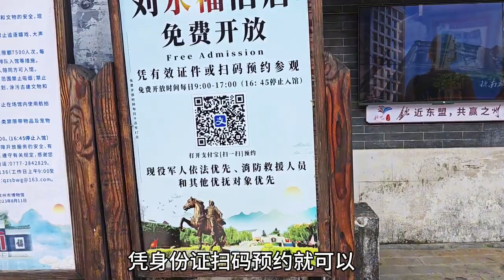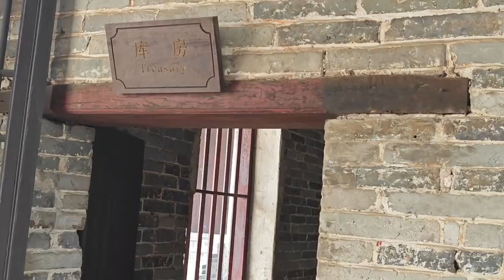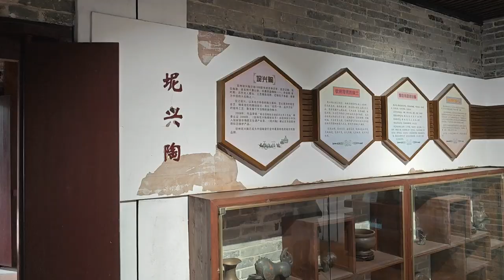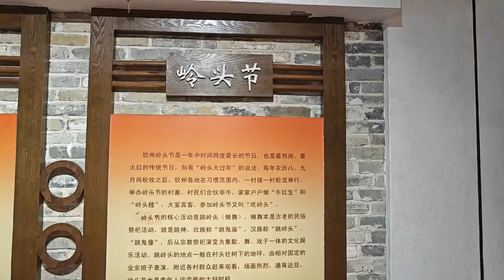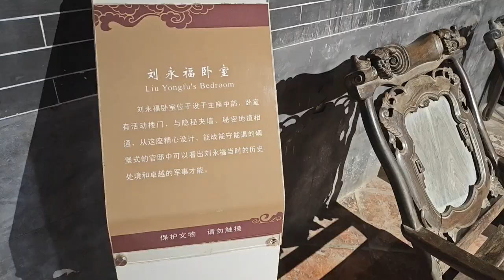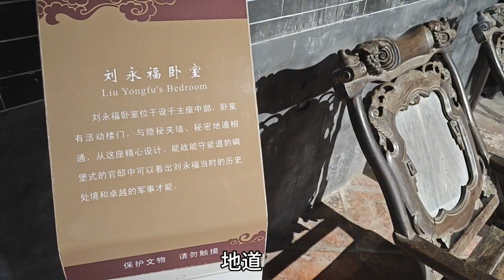广西钦州古代官人刘永福家里有兵营，谷仓，太强了，但没找到他家洗手间遗憾!